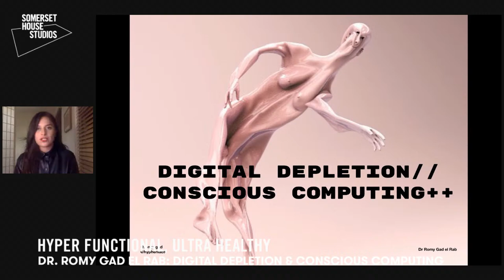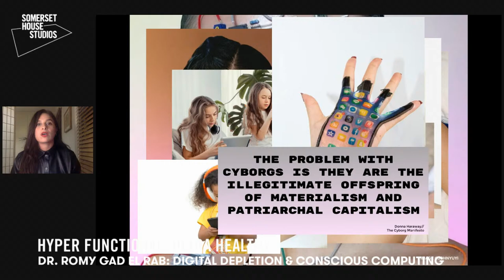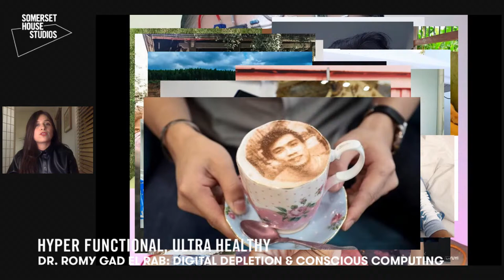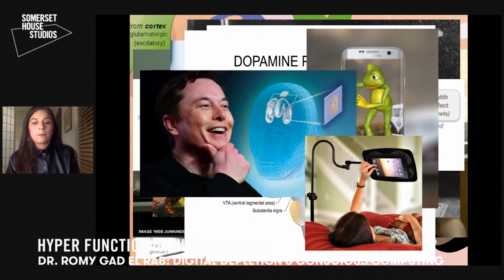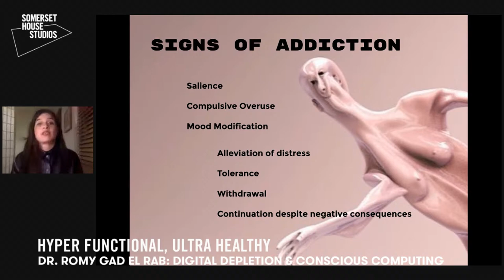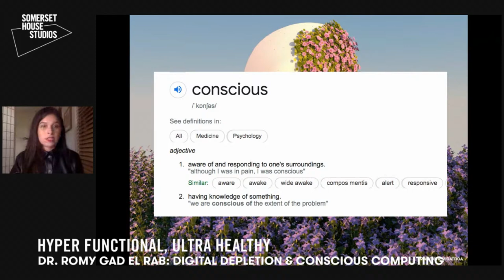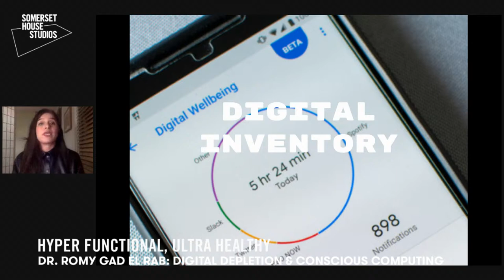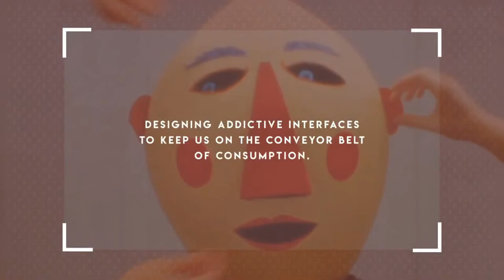Hyper Functional, Ultra Healthy | Digital Depletion & Conscious Computing with Dr Romy Gad el Rab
Digital Depletion & Conscious Computing: Burnout in an Era of Hyperconnectivity

How can we consciously compute? Psychiatrist and Hyphen-Labs researcher Dr Romy Gad el Rab explores this era of hyperconnectivity and the effects of technology on mental health as part of Hyper Functional, Ultra Healthy.

Over the past year, balancing work and leisure has become a dance between multiple screens. With apps designed to trigger our reward systems, and an anxious hyperalertness brought on by online over-availability, we find ourselves reaching a point of digital burnout.

The new year is here, with over 47,000 health apps to choose from, from quantified self-tracking and digital phone locks, to neatly packaged audio files of pseudo spirituality. Are these really the solution or are they just adding to our digital burden? Join Dr Romy Gad el Rab as she explores these questions.

Hyper Functional, Ultra Healthy is a dynamic programme of new commissions, films, workshops, and conversations considering both our individual health and collective wellbeing by exploring societal and ecological issues that affect both people and planet.